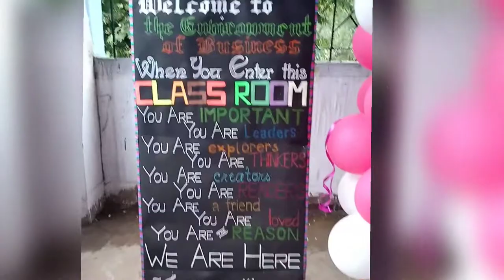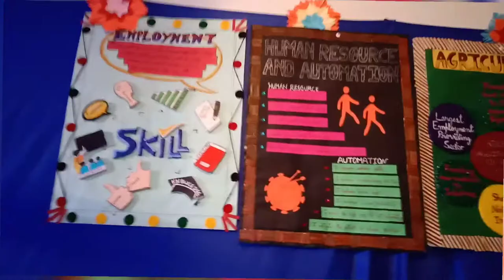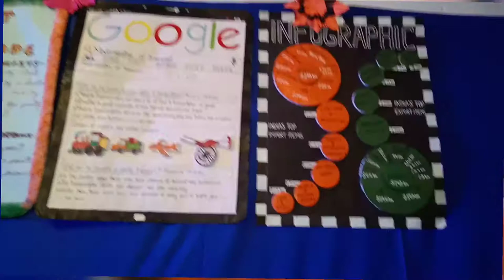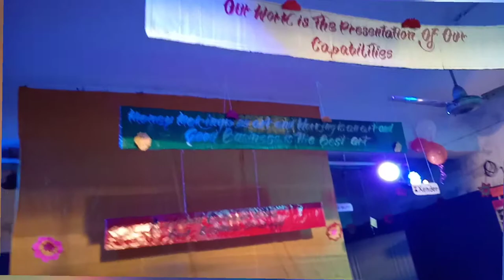Business Environment || Commerce Department || Exhibition 2k18|| Durgapur Government College